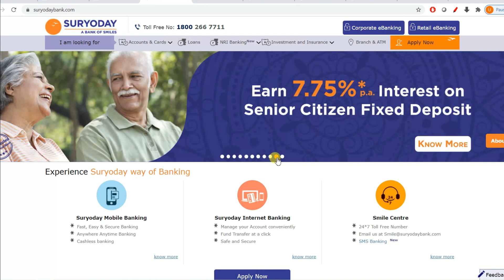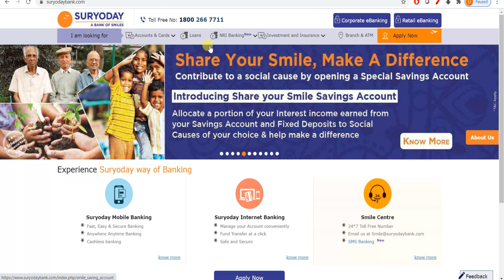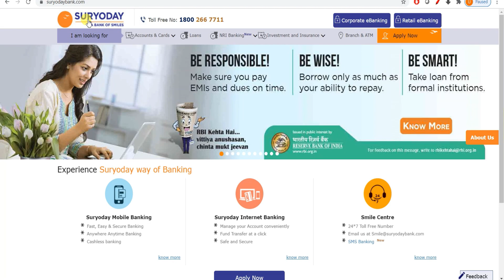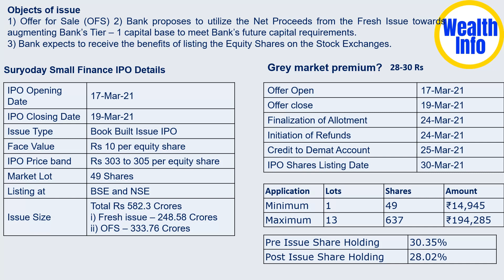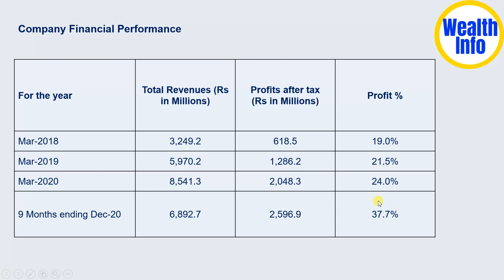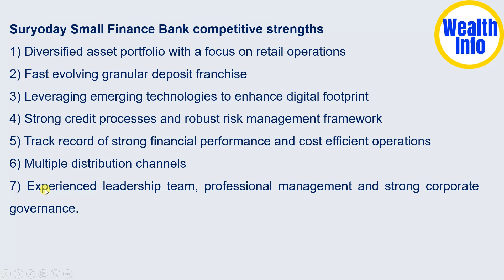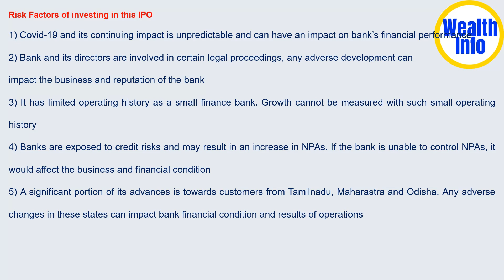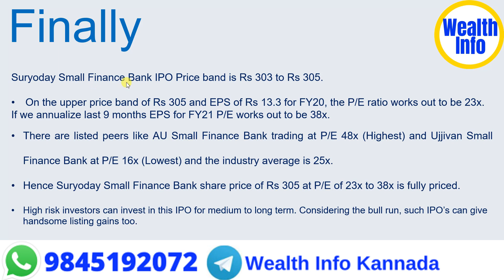Rs 305 ದರದಲ್ಲಿ ಬರುತ್ತಿರುವ Suryoday Small Finance Bank IPO | GMP ಎಷ್ಟು? | Apply or Avoid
In This video i have explained suryoday small finance bank ipo | equitas, Ujjivan, AU small finance bank stock now Suryodaya .